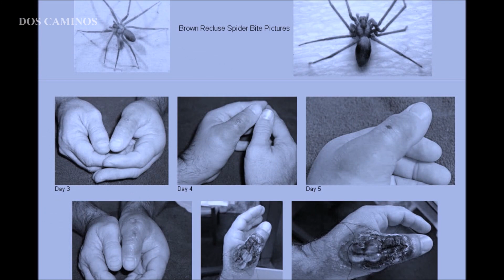Los 10 Animales más peligrosos de México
México es uno de los territorios más amplios y diversos tanto en fauna, como en flora de América, encontrándose con toda clase de biomas. Donde podemos hallar un gran número de animales venenosos, y peligrosos, que según estadísticas podemos enlistarlos en los 10 animales más peligrosos de México.
Si te ha gustado el vídeo o su temática, déjame saber en los comentarios. Dime de qué país quisieras conocer sus animales más peligrosos, y los que causan más defunciones anuales.
Apóyame con un me gusta y compartiendo el vídeo, lo agradecería mucho. Hasta pronto!